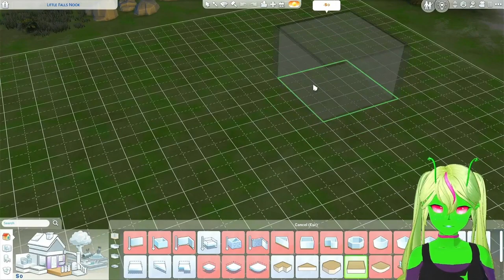A Perfectly Normal Game of The Sims 4 | a Sims 4 VOD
Just doing a perfectly normal Rags to Riches Challenge with a few mods. Nothing to worry about.